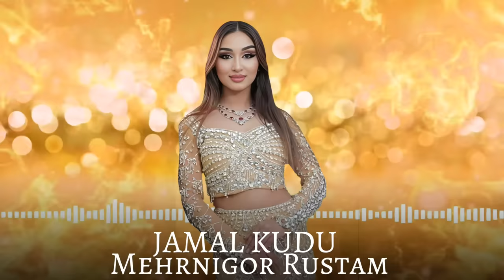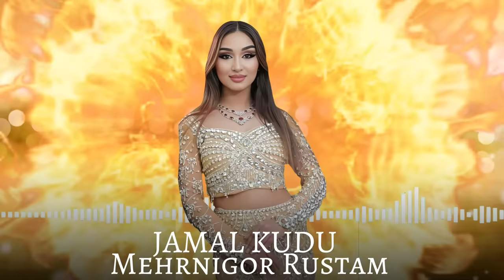Mehrnigor Rustam - Cover Jamal Kudu | ANIMAL SONG | Меҳрнигори Рустам - Ҷамал Куду (2024)